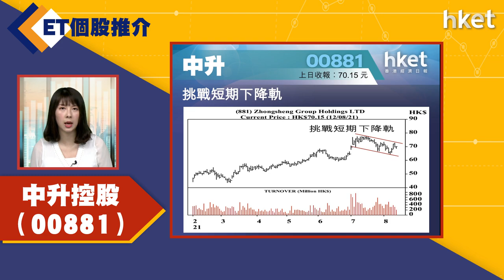【ET個股推介】中升控股（00881）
今日ET個股推介－ 中升控股（00881）